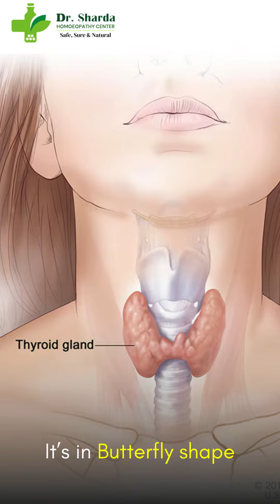What is Thyroid? How thyroid glands work? Important of thyroid glands.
Check out what Dr. Sharda has to talk about thyroid health in this informative video. She explains the basics of the thyroid gland, its functions, and common issues like hypothyroidism and hyperthyroidism.

Learn about the symptoms to watch for, such as weight changes, fatigue, and mood swings.

This video is a must-watch for anyone looking to understand more about their thyroid and how to keep it healthy.

CTA: Get well naturally at Dr. Sharda Homoeopathy Clinic.